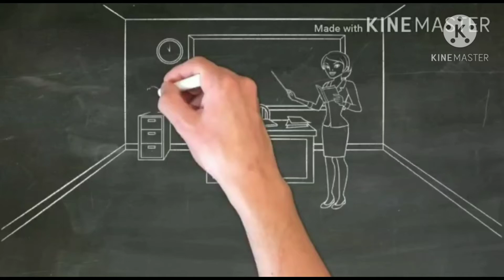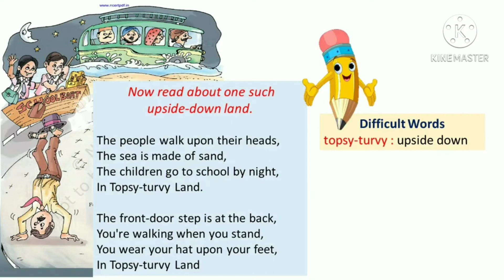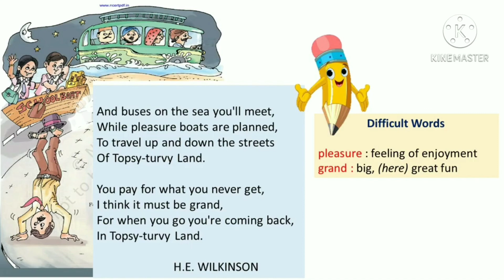Topsy Turvy Land Class 5/ Unit 7/Class 5 NCERT English Marigold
Topsy Turvy Land Class 5/ Unit 7/Class 5 NCERT English Marigold/EduKool.
Hello Friends,
Welcome to EduKool. In this video you will find the explanation of Unit 7 Poem : Tosy Turvy Land line by line in Hindi.
Thanks